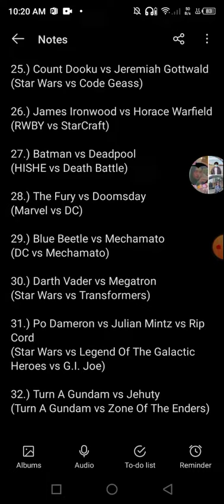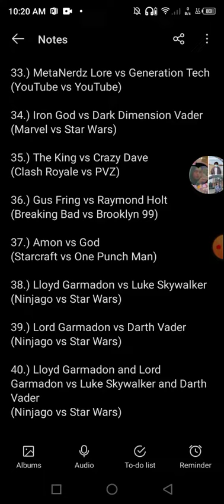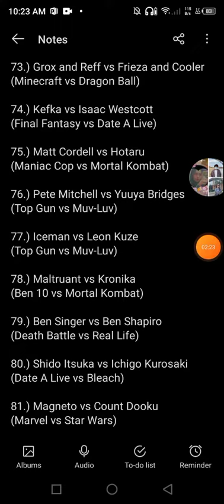I Listed Down The Ideas I Might Make Someday